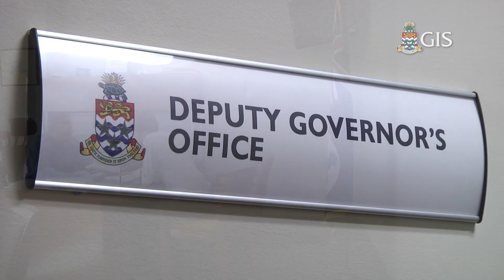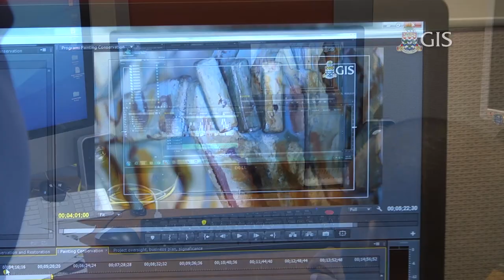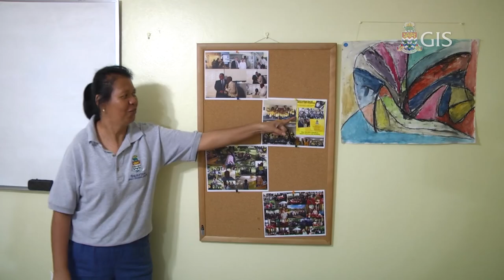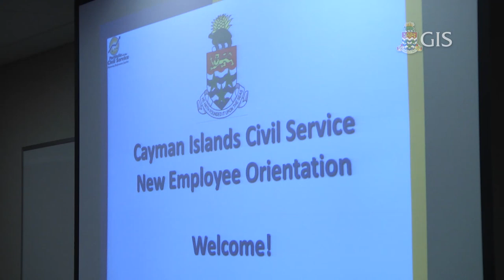Deputy Governor Mentoring Cayman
The Deputy Governor is leading a new initiative in the civil service to mentor students and provide these impressionable young people with a wider insight into future career possibilities. Meet the young man who was fortunate enough to have shadowed the head of the civil service. Hear about this programme spearheaded by the Chamber of Commerce, and learn how other young Caymanians can benefit.